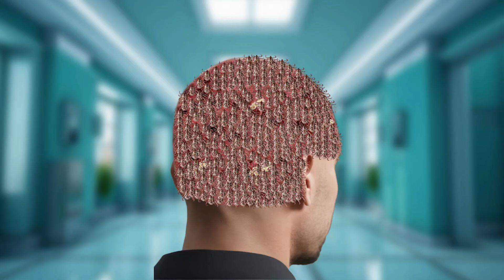ASMR Treatment 2D Animation | Treating infections on the head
Hi, I make 2D ASMR Animations and share with you. This is my passion and I love when someone like my content.

Thanks Again.